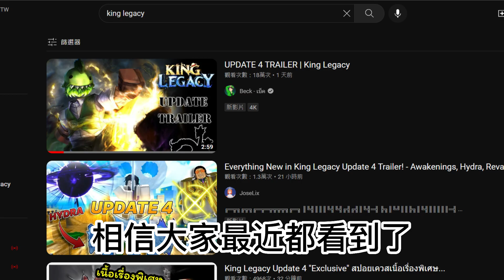【King Legacy】更新預告片出了!~講解這次的更新內容【阿讚】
終於要更新了!
等了好久~